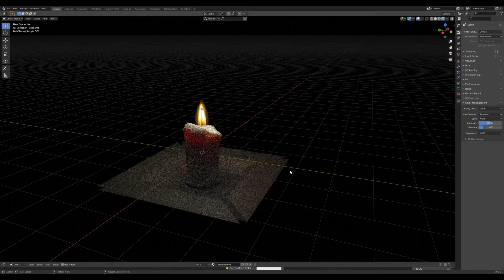Candle in Blender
Date created: Nov 29, 2020
Shown in Blender 2.91 + Cycles